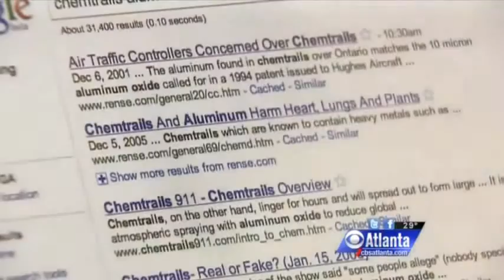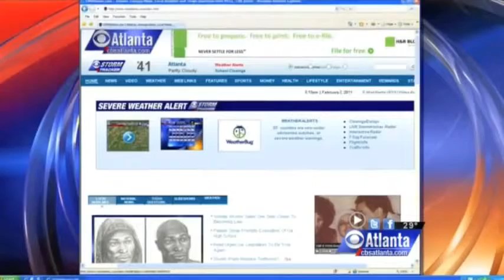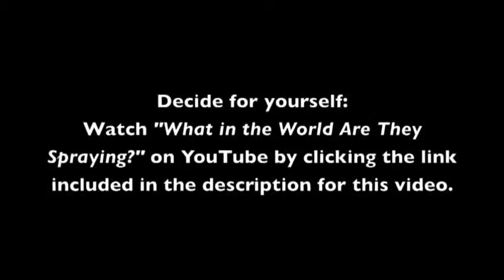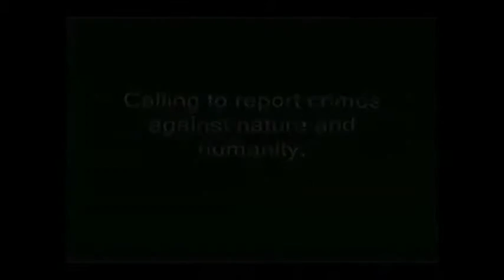Chemtrails Admitted by Weather People Everything's Ok though-Governement Program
Video news releases, also known as prepackaged news stories, are video segments created or funded by private corporations or government agencies to be indistinguishable from standard news programs. When broadcast on the air without disclosure of the stories' government origins, they violate prohibitions on sponsorship disclosure.

New Age of Prepackaged TV News
Pre Planned News Stories Going On NOW AKA Sandy Hook

Truth in Broadcasting Act of 2005 : report of the Committee on Commerce, Science, and Transportation on S. 967.

**The Guardian**
How Bush's grandfather helped Hitler's rise to power

50 False News Stories By
Bush Propaganda Machine

*The fake video of Flight 175 shows the nose of the plane exiting the building before exploding

*Still pictures of the damage to the North Tower shown in TV documentaries and on the internet are fake, such as this one:

...and contradict the video shots aired by CNN that morning (last video clip posted here). For a very good look at the damage to the North Tower check out the hi-res version of "Tower 2 fireball"